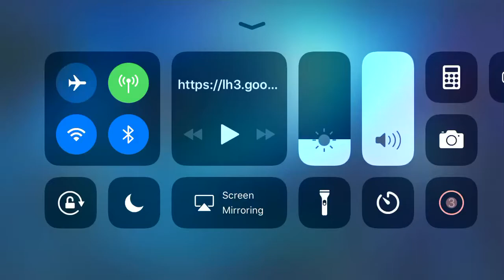FORTNITE ROAD TRIP SKIN LEAKED